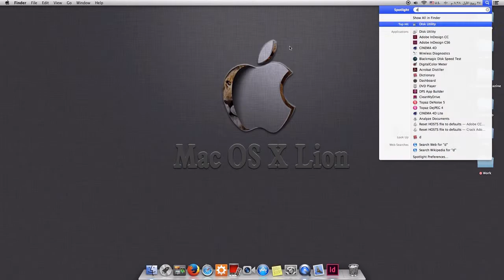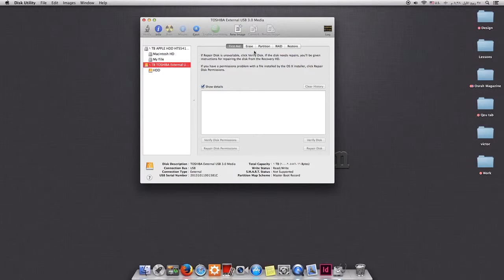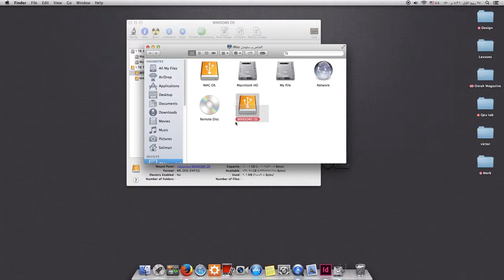تقسيم هاردسك لجزئين للماك و الويندوز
يشرفني زياررتكم لمنتداي

لمزيد من المعلومات حول انواع انظمة الملفات في الهاردسك

وقريبا
مراجعات تقنية + بودكاست لبعض النصائح ..
انتظرونا ...